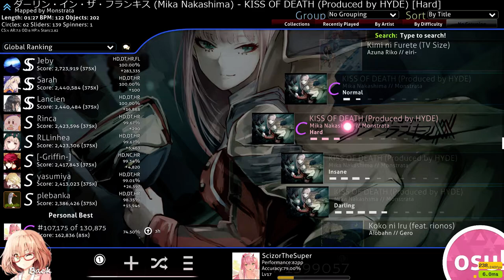osu! kiss of death, no commentary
no commentary of me trying to get better in osu.

music in video belongs to : Sony Music Entertainment (Japan) Inc.